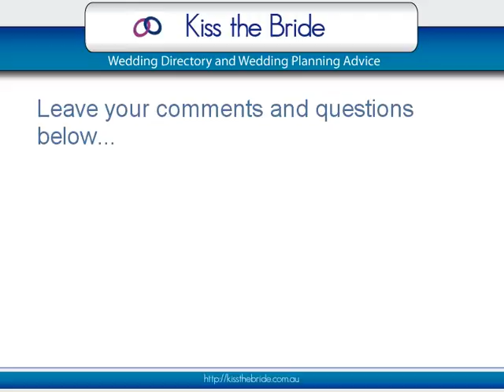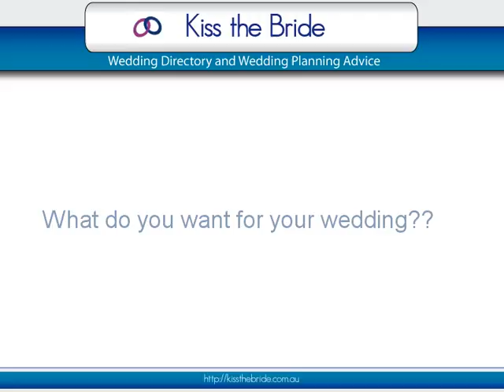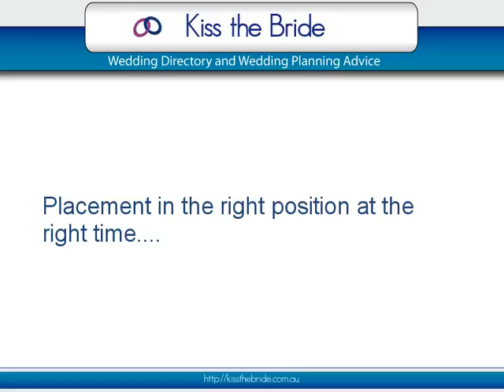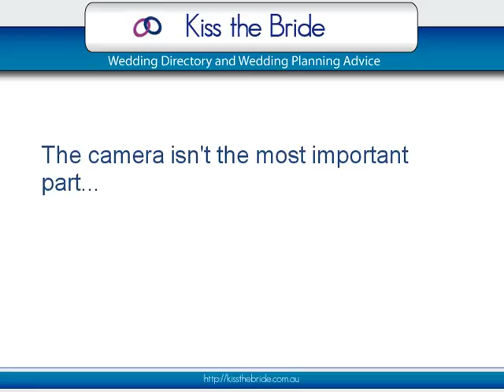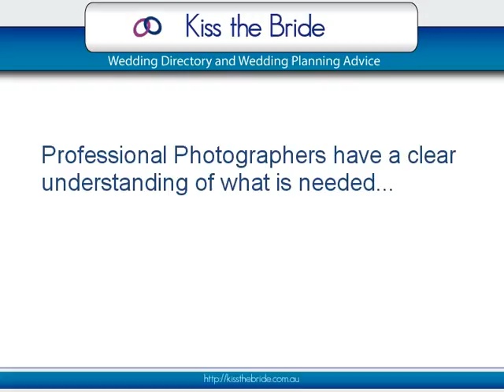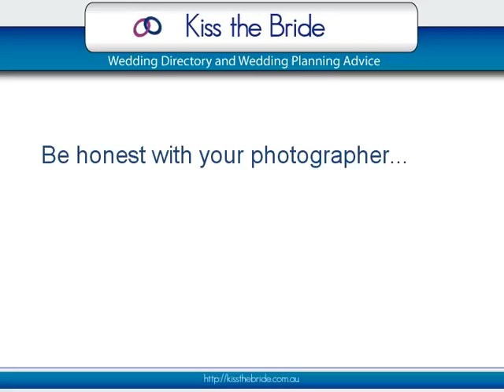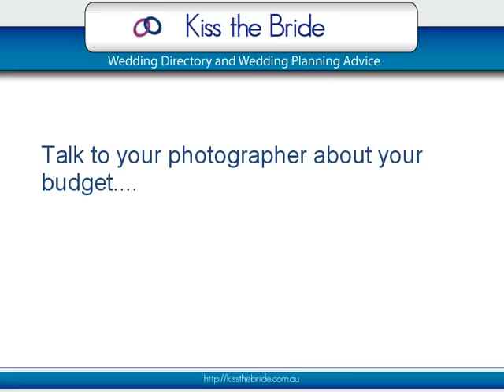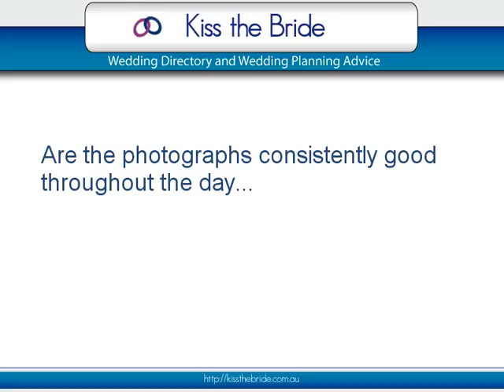How to find a Wedding Photographer Part 1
Discover the questions brides should be asking when looking for a wedding photographer to capture the emotion and energy of your special wedding day.  A must see interview with professional photographer Gary Mills.